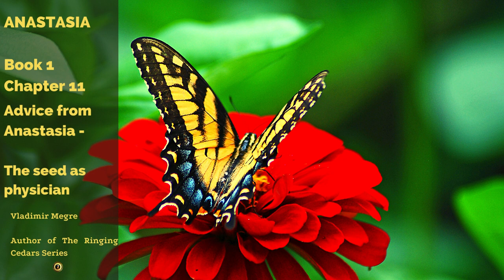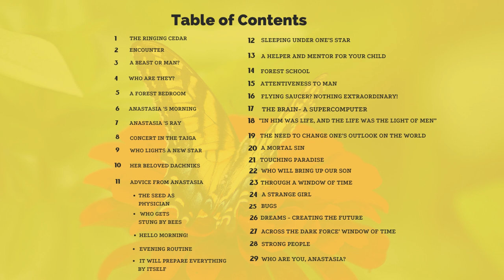Anastasia - Book 1 Chapter 11 The Seed As Physician